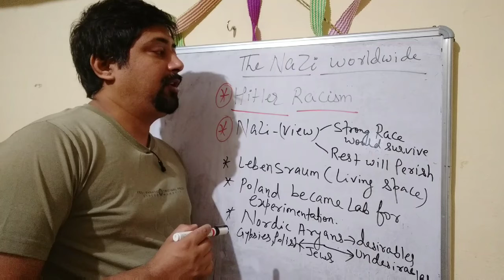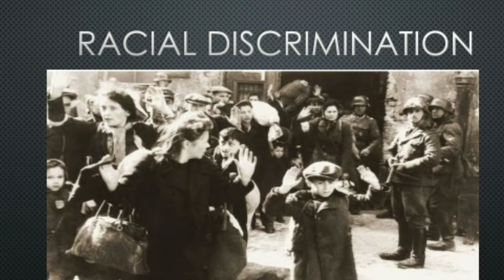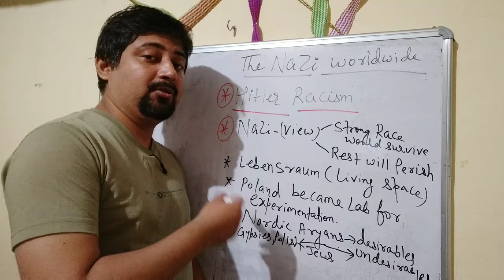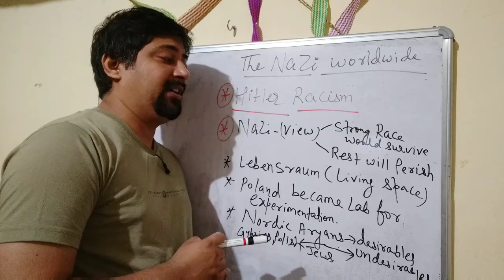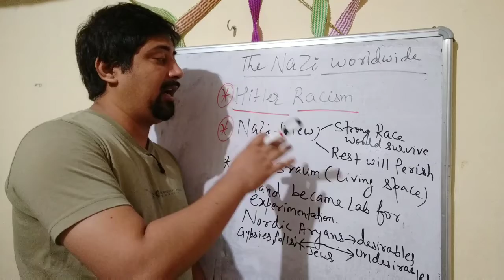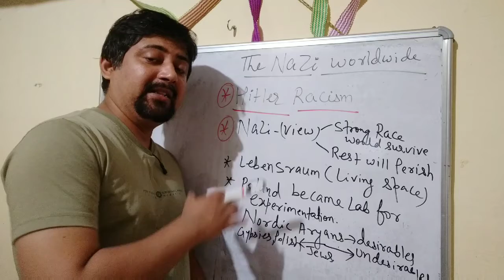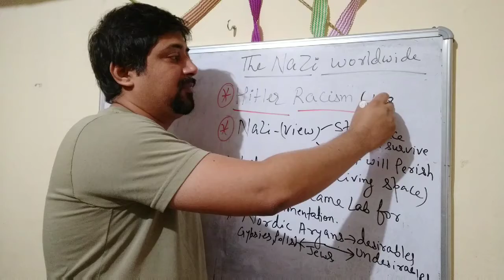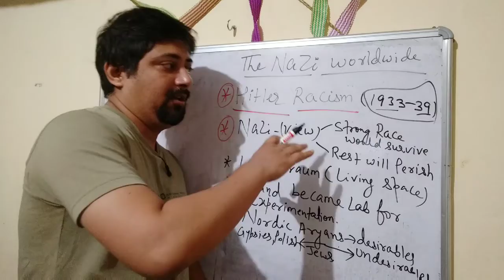2 November 2020